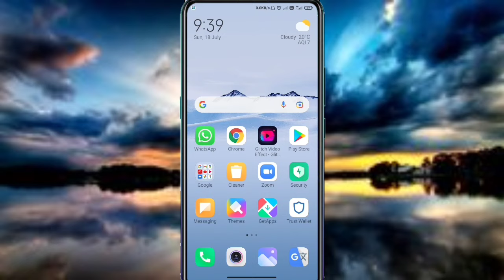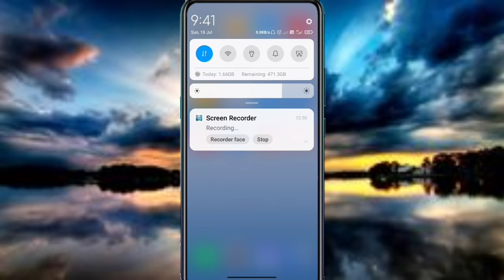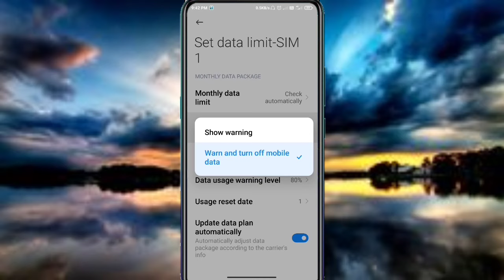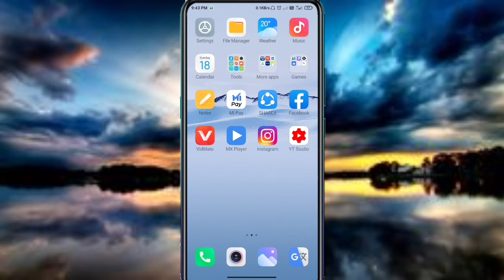How To Fix Automatic Internet Data Off/Automatic Internet Data Off Problem Solve kaise kare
Automatic Internet Data Off Problem
Internet Data Off Automatic fix

Internet Data Automatically Off Problem Fix Kaise kare

Dosto Aapko Iss Videos Main Automatically Internet Data Off Problem Fix Kaise karna Hai Aapko iss videos main complete process melege